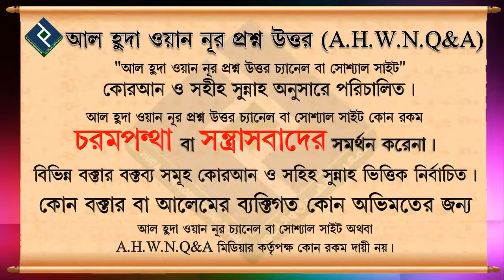তওবা ও ইস্তেগফারের মধ্যে কোন পার্থক্য আছে কি... শায়খ বশির বিন আব্দুল্লাহ